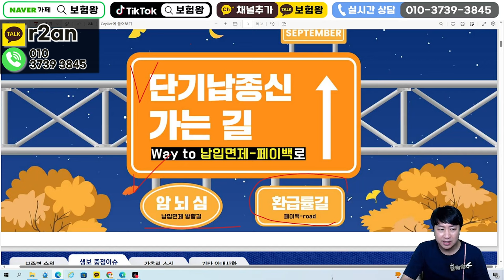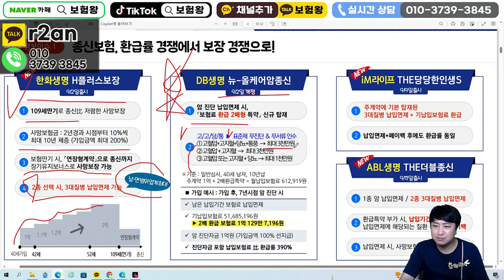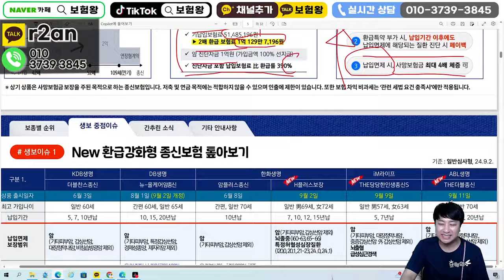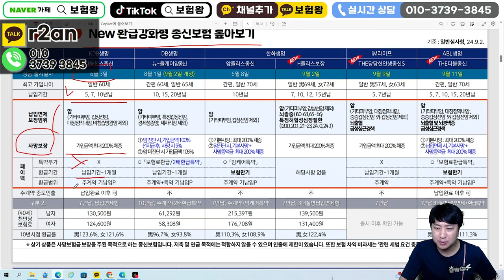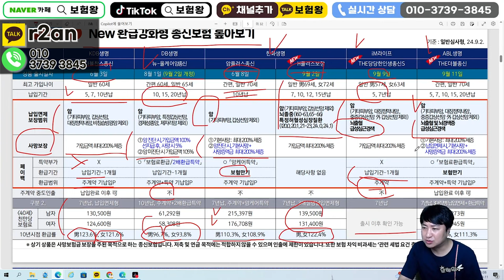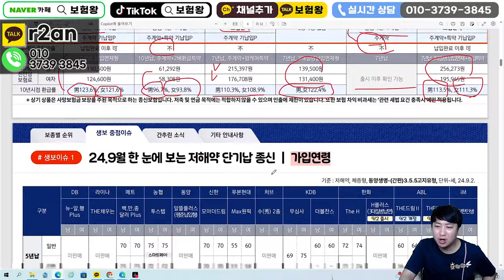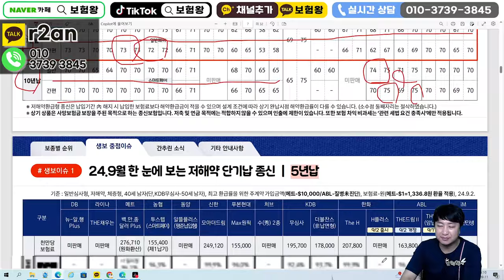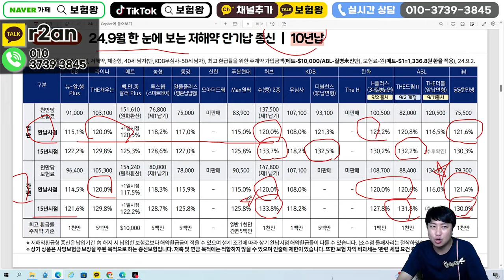현재 가장 핫한 단기납종신보험 환급률비교!! (5년 7년 10년 한방에 콕~)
안녕하세요~~

현재 가장 핫한 단기납종신보험 환급률 비교해서 올려드립니다
비교를 통해 준비하시기 바라며 단기납종신은 가장 환급률 높은곳으로
가입하시기 바랍니다

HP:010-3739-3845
카톡친구추가:r2an
카톡플러스친구:보험왕검색